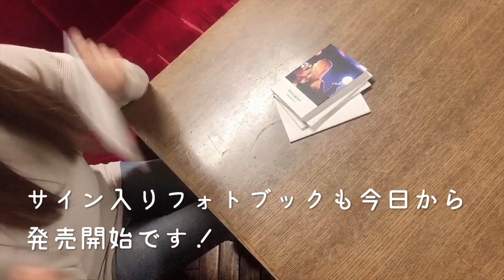【最後の衝撃？！】令和の幕開け直前のドキュメント動画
あのワンマンライブから1年
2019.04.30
平成最後の日に行われたOctaviagraceワンマンライブ
Grace melodia〜fragments〜

二部構成で行われたこの日のステージの一部と二部の合間に流した幕間映像を公開用に編集してお届け！

テレビ東京系「勇者ああああ～ゲーム知識ゼロでもなんとなく見られるゲーム番組～」2月度エンディングテーマ

2019年12月25日発売！
フルアルバムとして約3年ぶりとなる「Radiant」からタイトル曲「Radiant」のOfficial Music Videoを公開！

日本的男女混合樂隊Octaviagrace的由台灣人氣插畫家VOFAN擔任專輯插圖的期待已久的最新專輯中的最新MV《Radiant》公開！

Octaviagrace, the Japanese male-female band, has released their latest MV “Radiant” from their long-awaited new album, featuring popular Taiwanese illustrator VOFAN!

Octaviagrace　2nd Full Album

 『Radiant』
01. Raise a Belief
02. エバードリーマー
03. Radiant
04. ミッドナイトハイウェイ
05. After the rain
06. lastscene
07. Lucent moon
08. World's end destination
09. pray
10. Closegame
11. fragments

Price :  ￥2,727 （w/o tax)
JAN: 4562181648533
Label: FORES TRAX
No.  FRTR-1006
Jacket Illustration by VOFAN